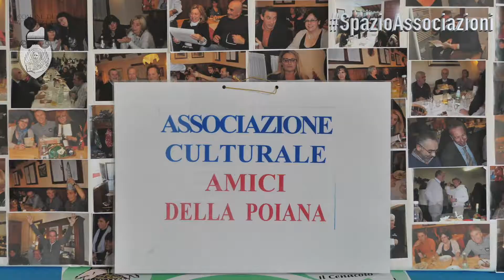88 SpazioAssociazioni ASSOCIAZIONE “AMICI DELLA POIANA”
"Nel mondo dell'associazionismo cittadino"

👉 Consegna delle chiavi all'associazione "Amici della Poiana" e alla presidente Pierina Giurgiutti Burfone